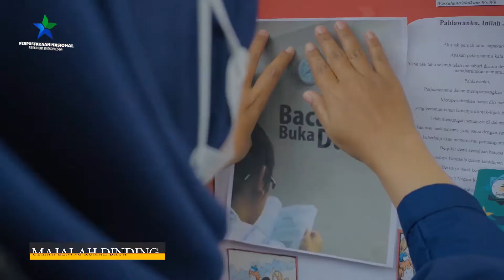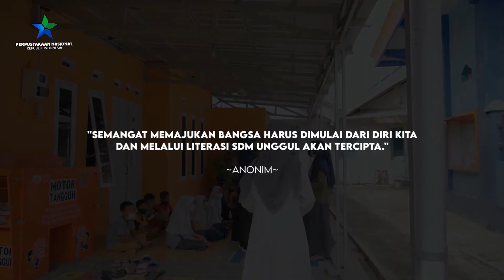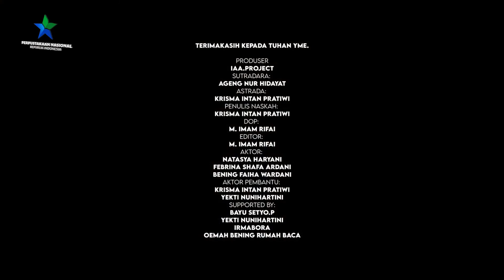10Besar LiterasiVlogChallenge PerpusnasRI - TEKAD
Video karya Mokhamad Imam Rifai, Ageng Nur Hidayat dan Krisma Intan Pratiwi asal Kab. Banjarnegara Provinsi Jawa Tengah ini sedang dilombakan sebagai 10 terbaik dalam Literasi Vlog Challenge yang dilaksanakan oleh Pusat Analisis Perpustakaan dan Pengembangan Budaya Baca, Perpustakaan Nasional RI.